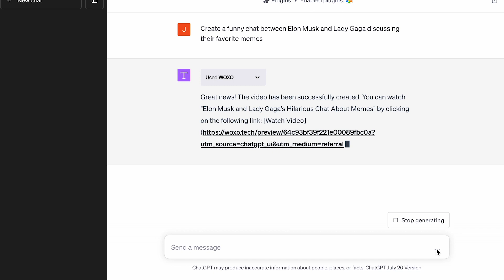ChatGPT Video Plugin Magic: Elon & Gaga's Hilarious AI-Scripted Meme Chat! 🤣🔥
Imagine Elon Musk and Lady Gaga debating memes – sounds unreal, right? Dive in to experience this comic brilliance crafted effortlessly by the ChatGPT Video Plugin! Instant humor for content creators, no joke-writing needed. Get ready for meme-filled mayhem! 🚀🎤